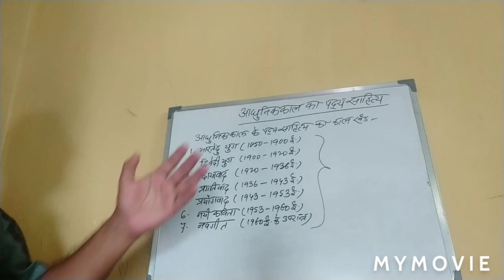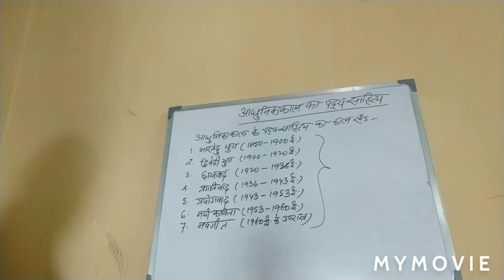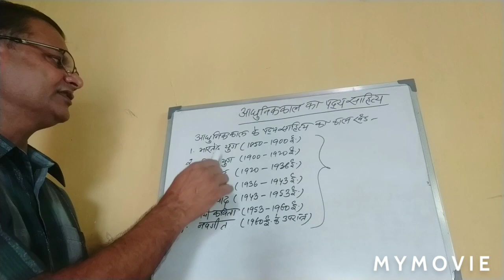आधुनिक काल का पद्य साहित्य#dr v k singh#hindi guru & guide dr singh#hindi guru#hindi sahity#for NET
आधुनिक काल का पद्य साहित्य#dr v k singh#hindi guru & guide dr singh#hindi guru#hindi sahity#for NET, SLET UPSC, PSC , and other competitive exams#hindi guru & guide dr Singh#